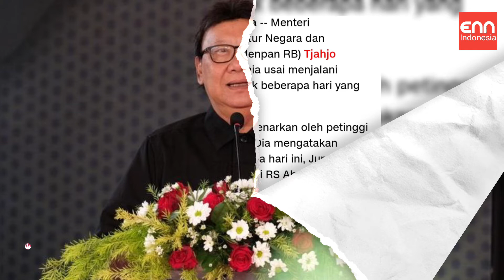Selamat Jalan Bapak Tjahjo Komolo MenPan RB Indonesia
Menteri Pendayagunaan Aparatur Negara dan Reformasi Birokrasi (Menpan RB) Tjahjo Kumolo meninggal dunia usai menjalani perawatan intensif sejak beberapa hari yang lalu.

Kabar duka tersebut dibenarkan oleh petinggi PDIP Junimart Girsang. Dia mengatakan Tjahjo Kumolo wafat pada hari ini, Jumat (1/7) sekitar pukul 11.10 WIB di RS Abdi Waluyo, Jakarta.

"Saya baru dapat kabar sekitar 2 menit yang lalu, [Thahjo] sudah dipanggil Tuhan. Sekitar 11.20 WIB," kata Wakil Ketua Komisi II DPR RI dari PDIP Junimart Girsang.